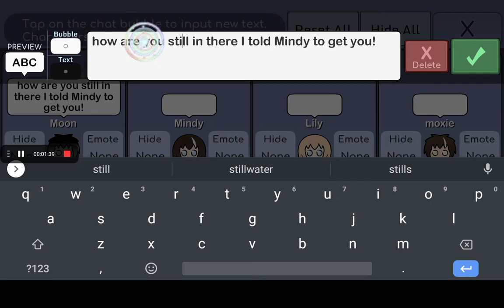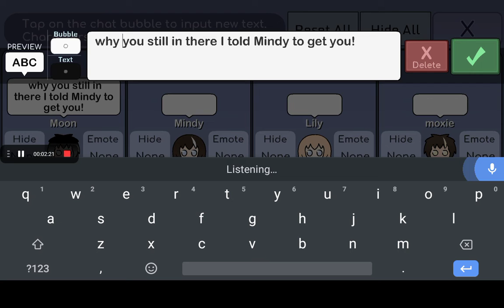magic kids part 2#very sorry about that one part around the end*